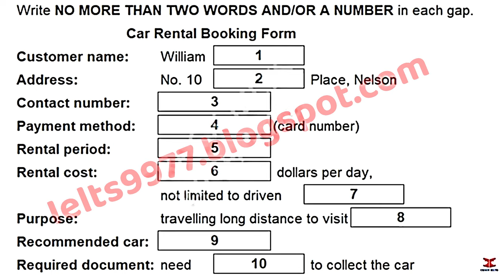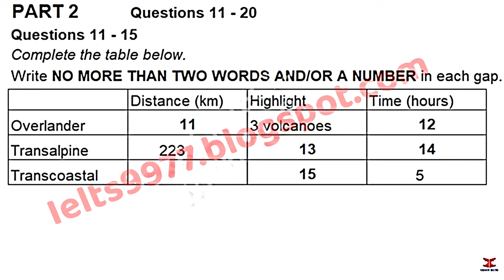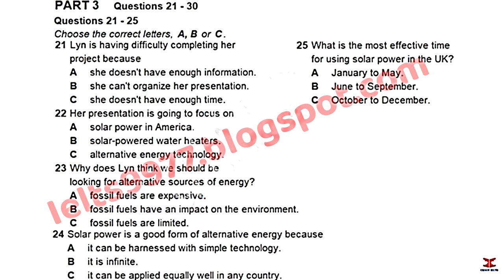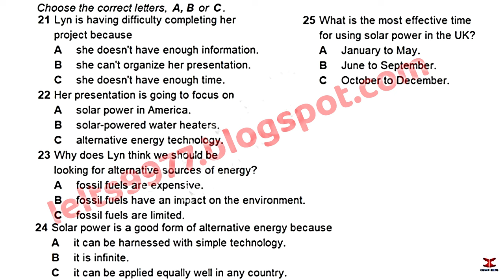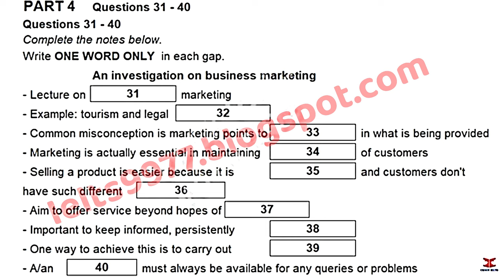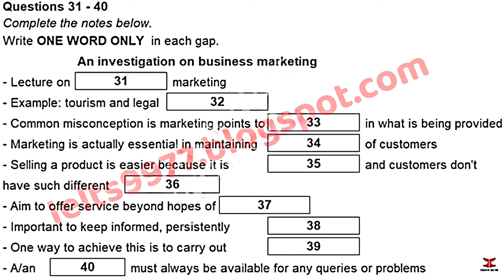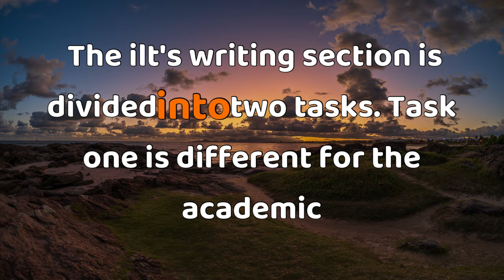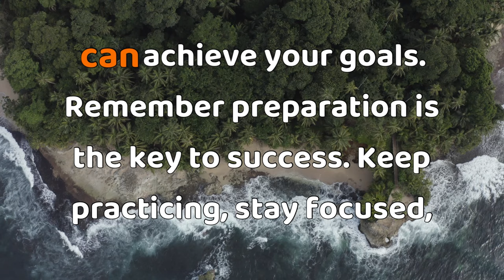"September IDP IELTS Listening Test